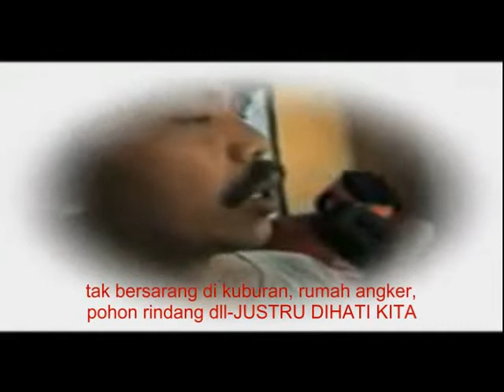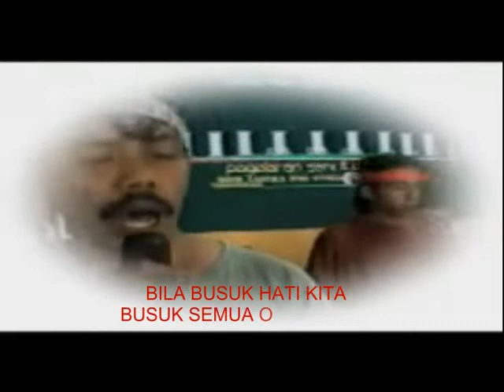Hantu paling seram di dunia